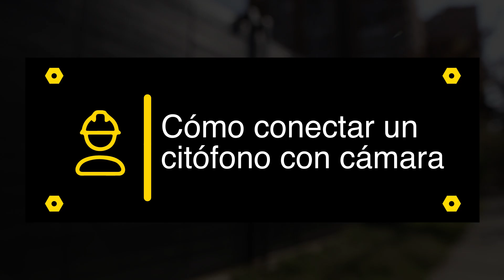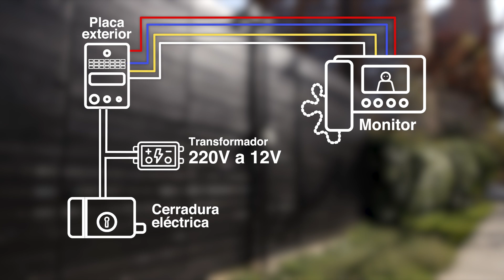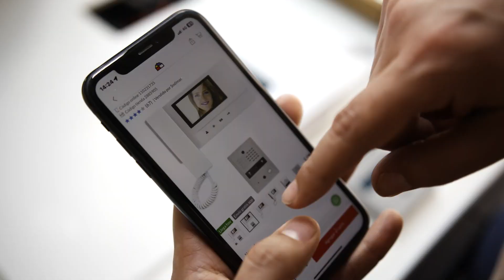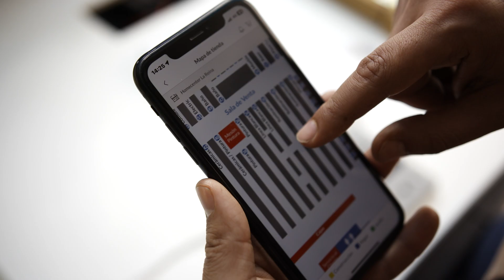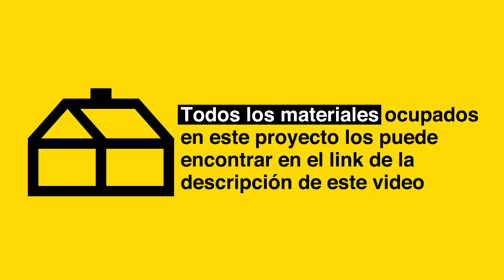Cómo conectar un citófono con cámara I Taller del especialista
Aprenda a conectar un citófono con cámara paso a paso en esta guía completa. Descubra los elementos necesarios, cómo realizar las conexiones y las medidas de seguridad para lograr una instalación precisa y segura, mejorando la protección de su hogar.